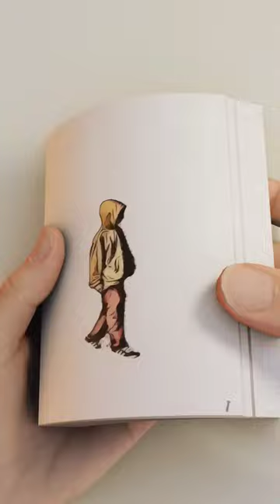tenge tenge artist